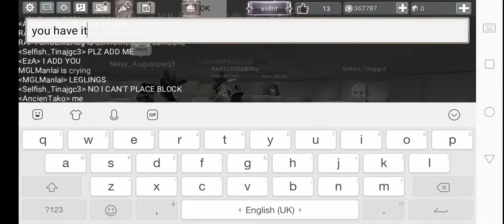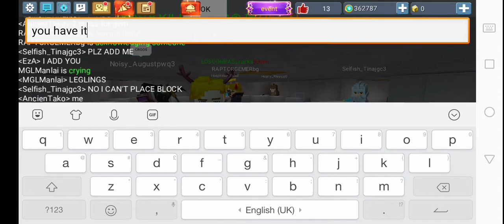Testing Traders #2 【SCAM or LEGIT??】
IGN:
ID: